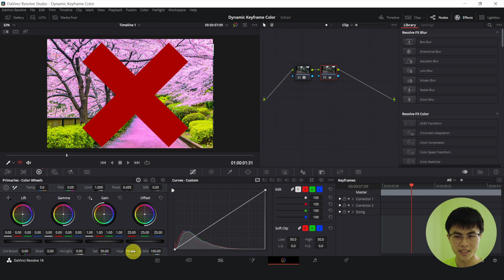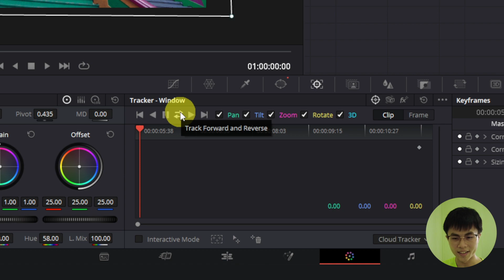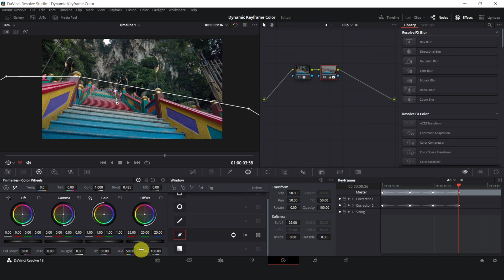How to change color over time in Davinci Resolve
Timestamps:
0:00 - Intro
0:19 - Hue change
1:17 - Dynamic Keyframe in Color Page